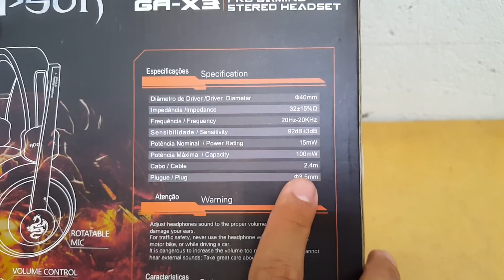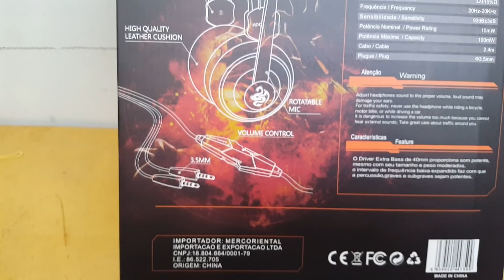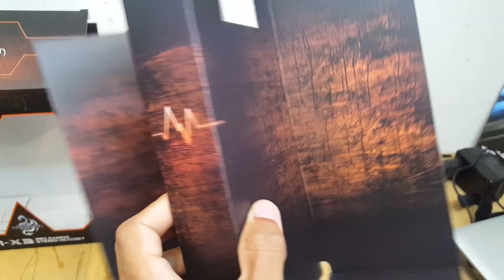Unboxing Headset HoopSon GA-X3 PRO GAMING